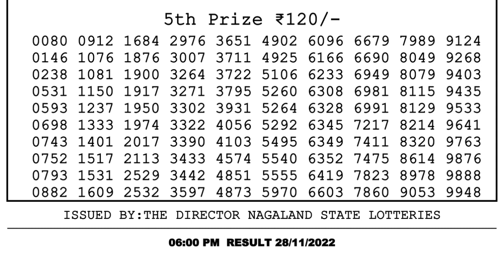Nagaland Lottery Sambad Live 6pm 28.11.21